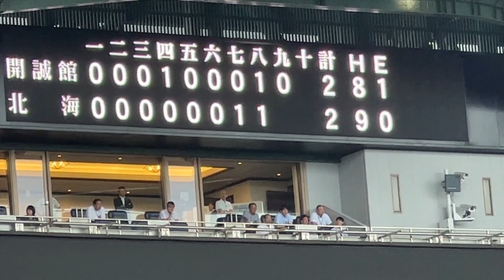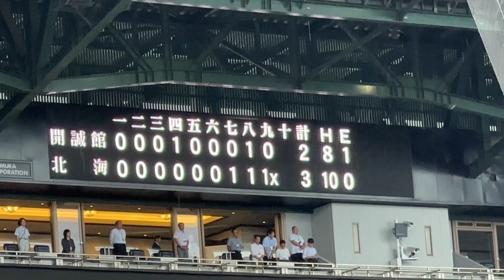2023年夏の甲子園『北海』またやった！！２試合連続のサヨナラ勝ち！！アゲアゲホイホイ！！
105回夏の甲子園
北海VS浜松開誠館